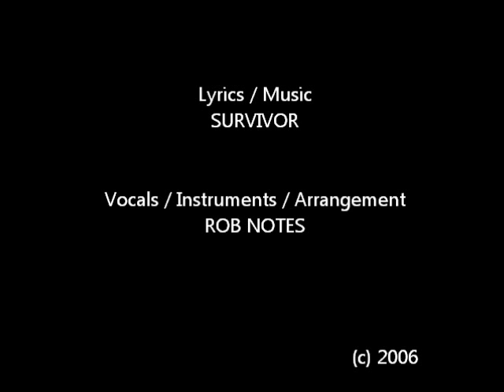ROB NOTES "Eye Of The Tiger" (Survivor-Cover)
Lyrics & Melody by SURVIVOR
Vocals / Instruments / Arrangement by ROB NOTES